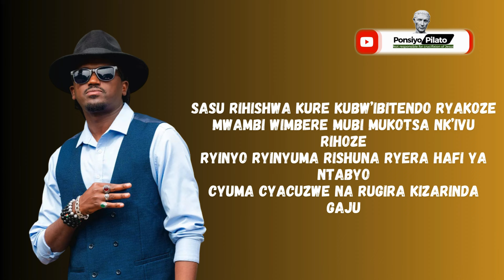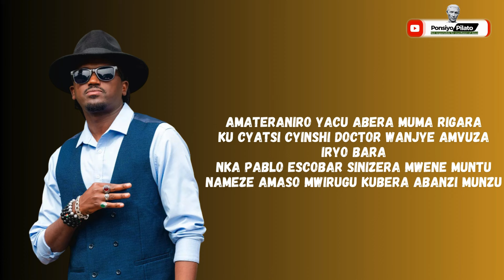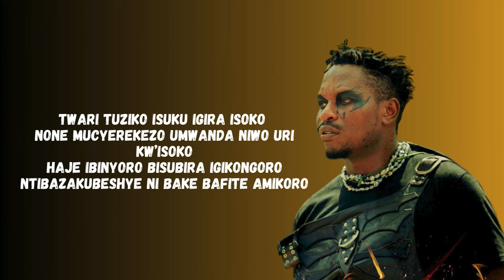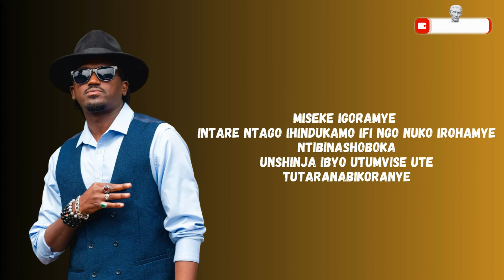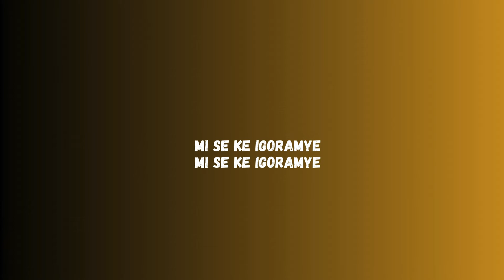Miseke Igoramye (Official Song Lyrics) Riderman ft Bulldogg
Niba ushaka kwiga iyi ndirimbo iyi niyo lyrics nziza igenda neza per paragraph. Go ahead